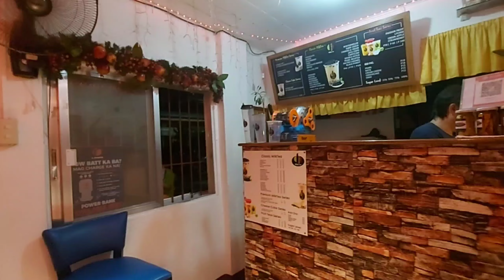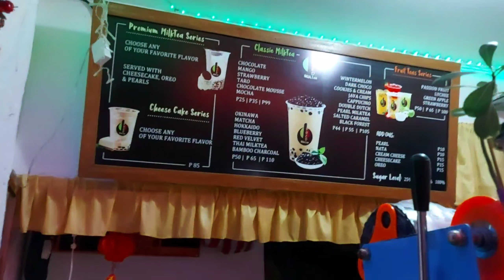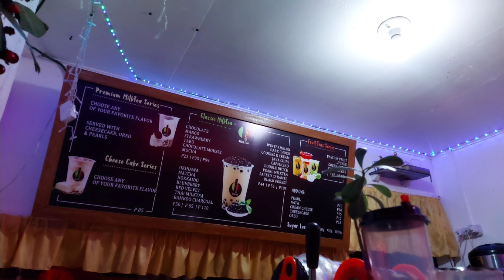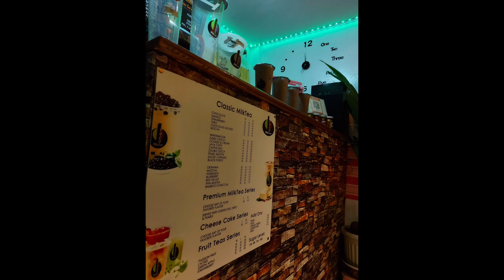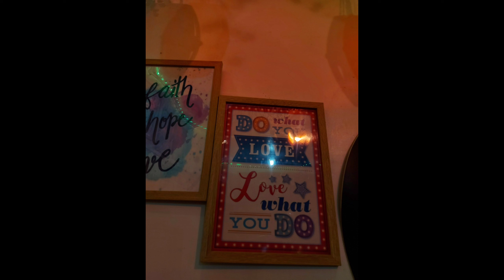MILKTEA TIME! || MICHQUEEN VLOG